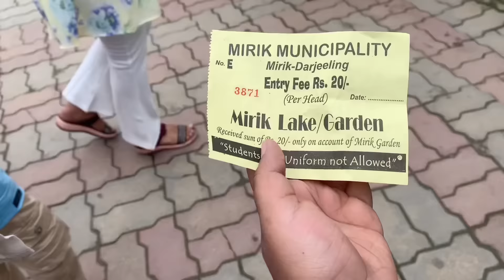ইন্ডিয়া ঘুরতে আসে নেপাল ঘুরে ফেললাম | I came to visit India and visited Nepal | Jibon Hossain